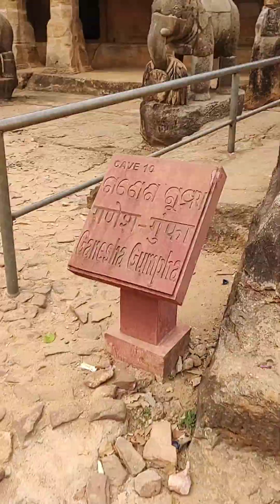Wandering at udayagiri caves Old Heritage of India in Odisha Bhubaneswar